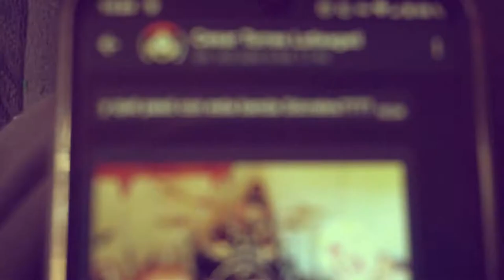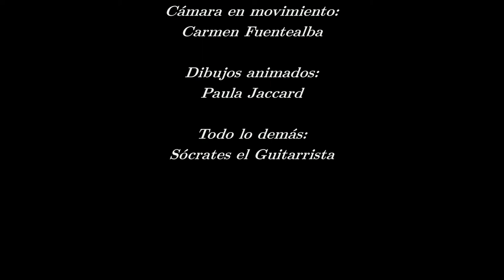Sócrates el Guitarrista - TRAICIÓN (VÍDEO OFICIAL)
Cámara en movimiento: Carmen Fuentealba
Animaciones: Paula Jaccard
👇👇👇👇 Escucha TRAICIÓN por acá